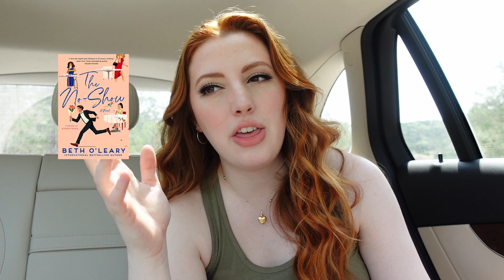talking about the WILDEST book i've read all year | june wrap up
channel membership: "join" button above this description box